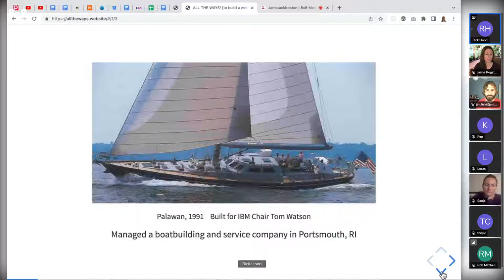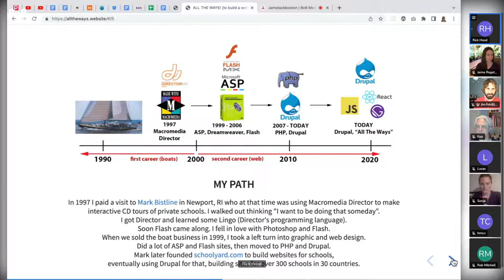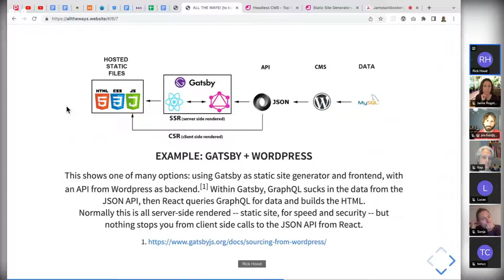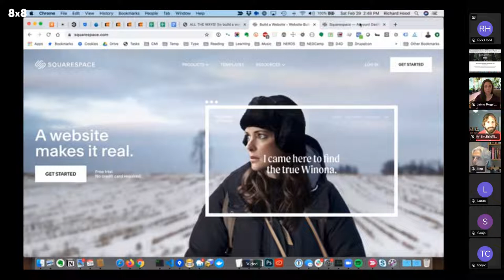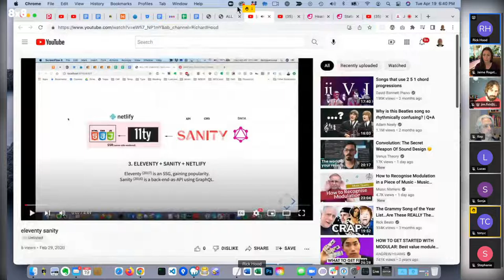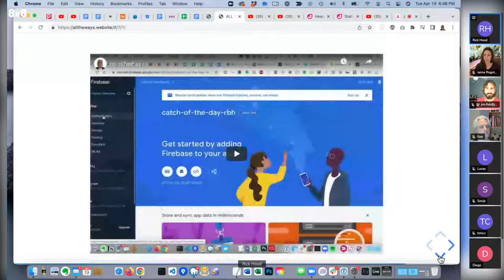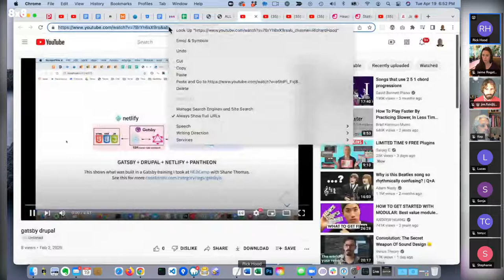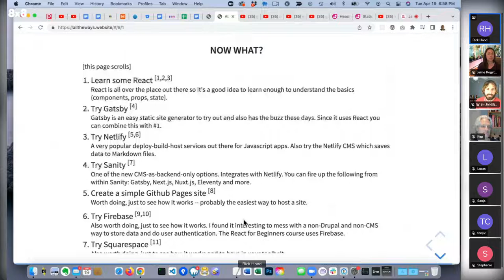All the ways! [to build a website] with Rick Hood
This presentation is "All the ways! [to build a website]" by Rick Hood. In the beginning, websites were simply a bunch of files that "webmasters" uploaded to a server somewhere via FTP. Fast forward to 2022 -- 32 years after the first web browser was invented -- and there is a massive, wonderful, but very confusing array of software, methods and services to build websites with. Much of this change has been due to the rise of Javascript, for both the front and back end of websites, and "static" site generators, as well as the rise of SaaS offerings from Squarespace to Contentful.

Rick has been with Common Media, Inc. since 2011, and is currently Lead Drupal Developer there. A side business since 2009 is Yacht Insider's Guide ...which comes out of his previous life in the boat building and service business located in RI. Music is his hobby He lives and works in Amherst, MA.